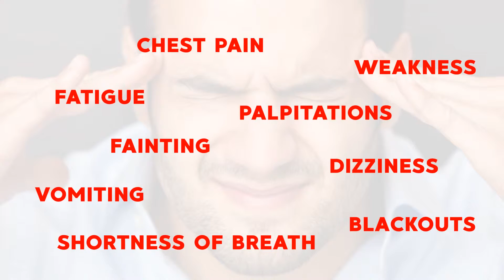Cardiac Surgery Videos | Awareness Videos | Medical Videos